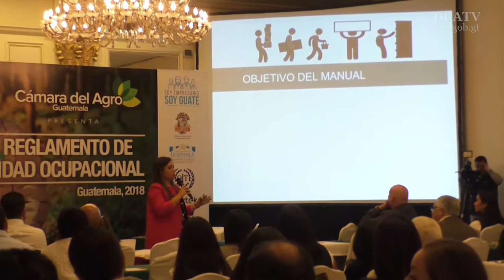Cámara del Agro crea guía de salud y seguridad ocupacional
Con el objetivo de implementar procesos seguros y que no impliquen riesgo para las personas que laboran en el sector agrícola del país, la Cámara del Agro (Camagro) presentó hoy la Guía sobre el reglamento de salud y seguridad ocupacional.
“El mercado laboral guatemalteco tiene un alto índice de sub-empleo e informalidad, representando un obstáculo para la generación de empleo digno y mejores oportunidades para todos. Es por esta razón que estamos comprometidos en incorporar cada vez más trabajadores hacia el sector formal con cobertura social”, manifestó esta gremial en el documento.
Gabriel Aguilera, viceministro de Trabajo, quien acudió a la actividad, dijo que la guía es una herramienta fundamental para crear una cultura de cumplimiento de las normas de salud y seguridad ocupacional, al promover ambientes de trabajo sanos y seguros.
“Por su naturaleza, este sector es uno de los más riesgosos en cuanto a posibilidades de accidentes y enfermedades. Las medidas de seguridad son responsabilidad del patrono y los trabajadores, por eso se debe impulsar la prevención”, expresó el funcionario.
Este documento, que tiene 45 páginas, aborda temas como los requisitos de seguridad en los lugares de trabajo, prevención de incendios, señalización, medidas para prevenir riesgos y enfermedades profesionales, protección de la cabeza, ojos, oídos, extremidades inferiores y superiores.
El Reglamento de Salud y Seguridad Ocupacional fue aprobado por medio del Acuerdo Gubernativo 229-2014 y establece disposiciones dirigidas a los requisitos de seguridad de las edificaciones, las condiciones en que deben efectuarse las operaciones y procesos de trabajo, el suministro, uso y mantenimiento de equipos de protección personal.